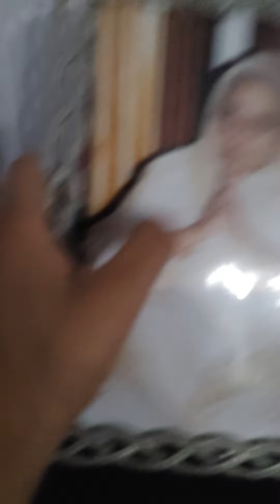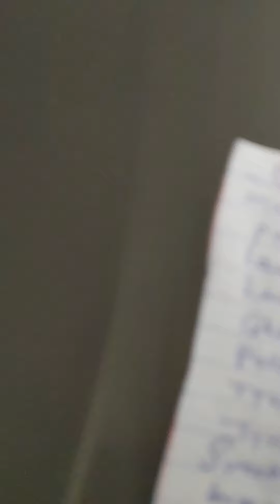living room and kitchens tour0